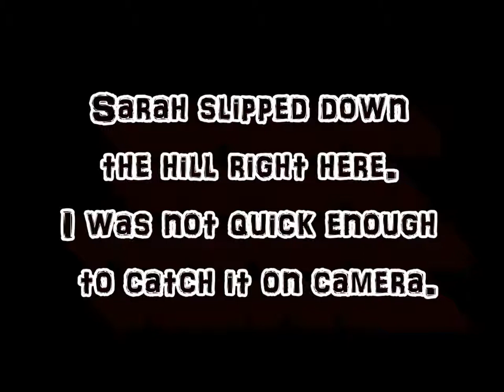A TEDDY BEAR ADVENTURE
This video makes the whole event seem more dramatic and more fun than it actually was.